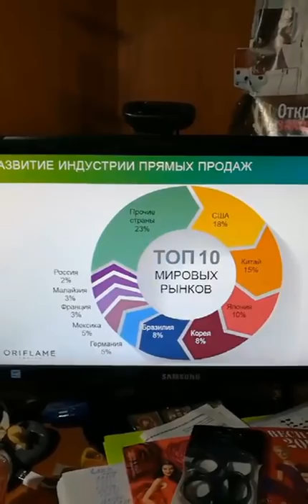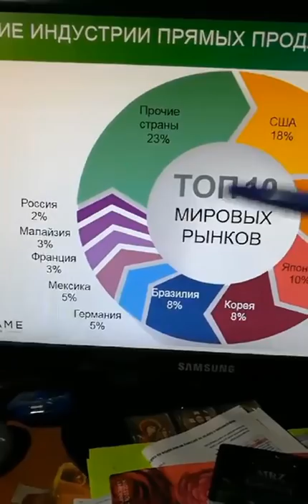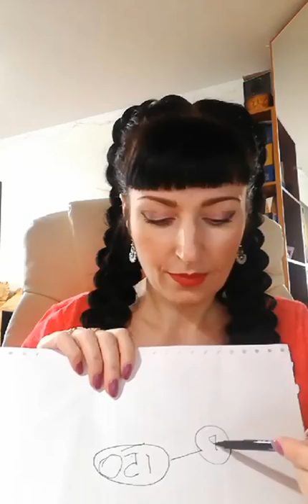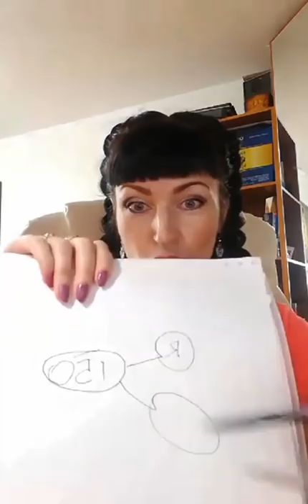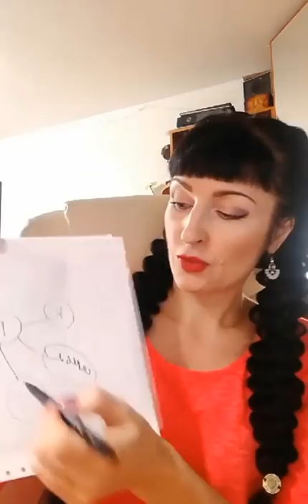Почему именно сетевой? Прямой эфир Instagram @lilya.donskova 05.03.18